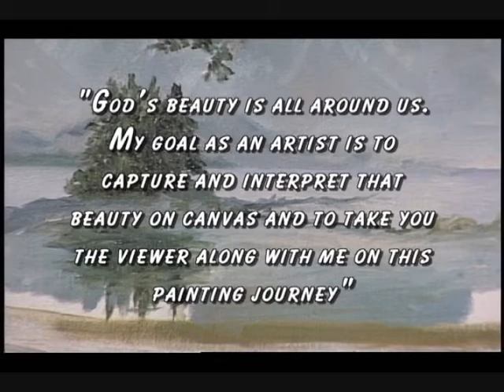Painting Journeys 031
Artist, Kitty Lynne Klich, journeys back in time as she reminisces about the first time she ever saw a cardinal; and shares a personal story with the viewer as she explains her creative process of capturing and bringing the majestic bird to life on her canvas.